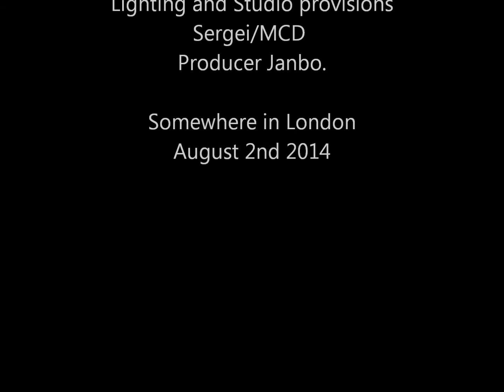Stop the Time - Instrumental - Branko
MCD Presents Branko - Stop the Time Instrumental. Lighting and Studio by MCD Sergei. Produced by Janbo.